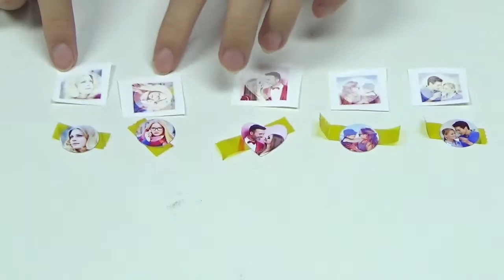Sublimation Jewelry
Sublimation customized Jewelry with a printable panel for dye-sublimation printing.Best gifts for family or friends. Our printable panels are bright white and offer great bright results.Supplied with a self-adhesive back to affix your insert to after sublimation.Individually supplied in a self-seal plastic PP wrapper.